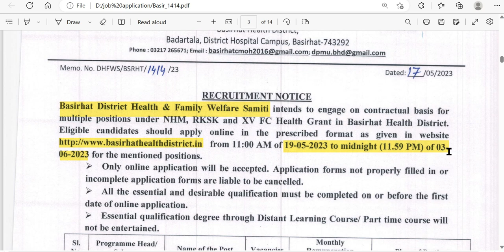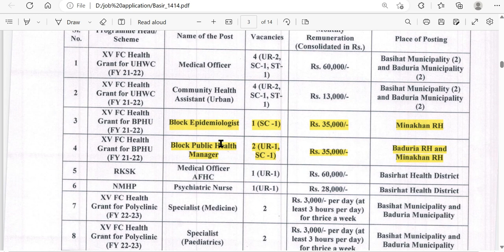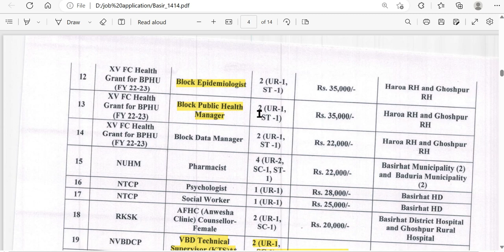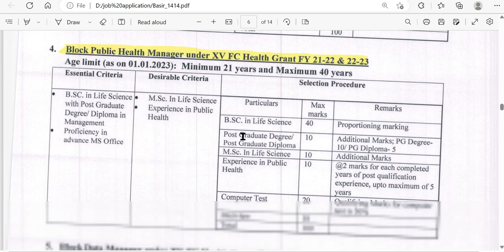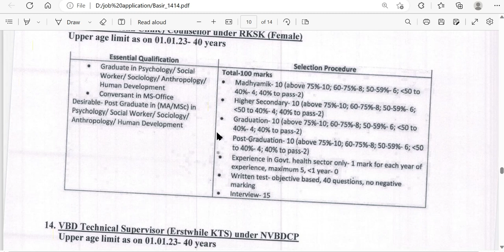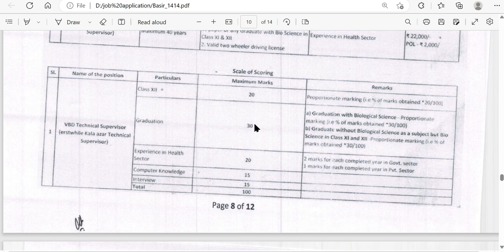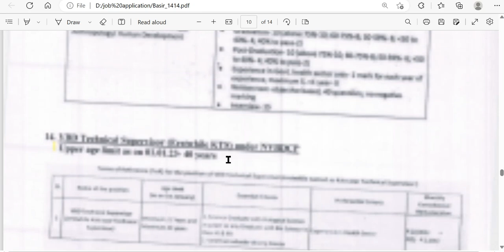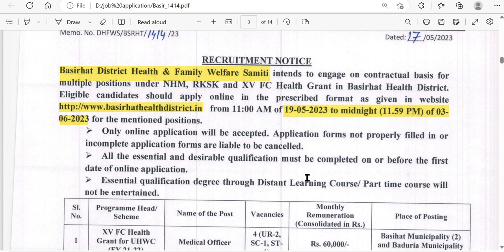BIOSCIENCE GRADUATE JOB IN WEST BENGAL DISTRICT HEALTH & FAMILY WELFARE SAMITI